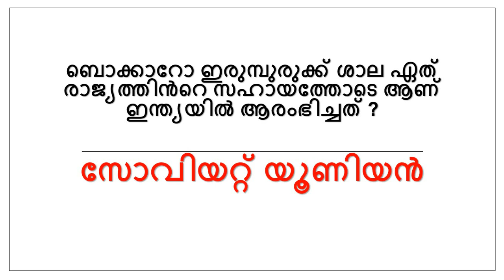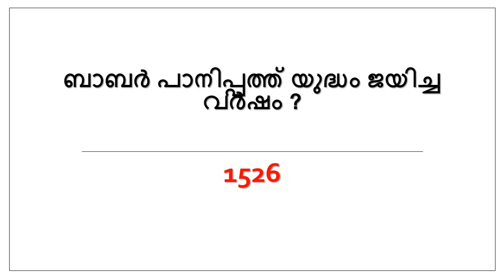Village Extension Officer | LDC | Part 58